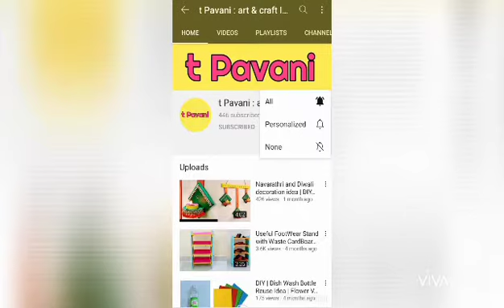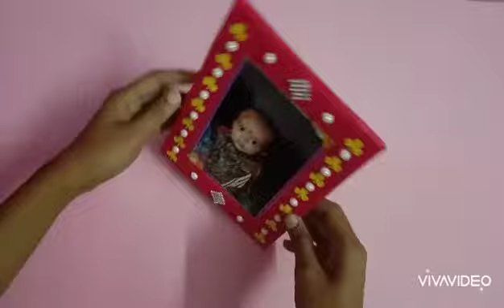photo frame with cardboard/hand made diy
photoframe making with waste cardboard
Best out of waste Photo frame with cake pad
Make Awesome Photo Frame out of Paper Sticks and Paper Flowers

Thanks!